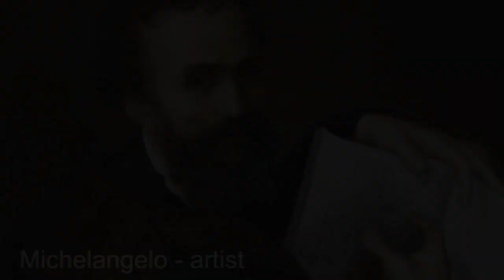Famous Men with Depression